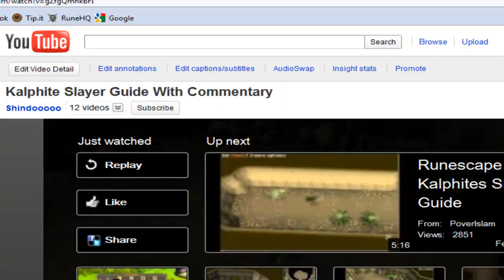Runescape Shindo Crafting + Updates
Hey guys. Was going to put this video out sometime next week but I thought I should do it today to give you guys a heads up about what will be going on next month.

If you have any guide or video requests, let me know and I will consider making a video/guide if I feel the community would enjoy the video.

Send me a PM if you have a specific question about recording/editing software.